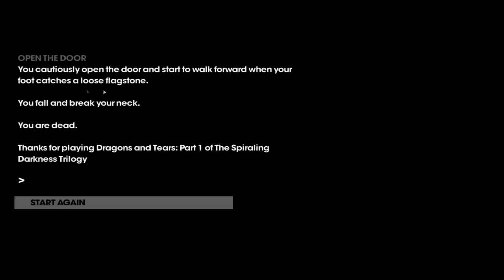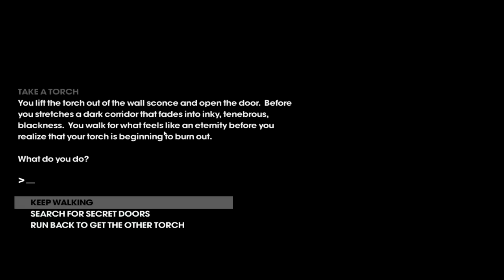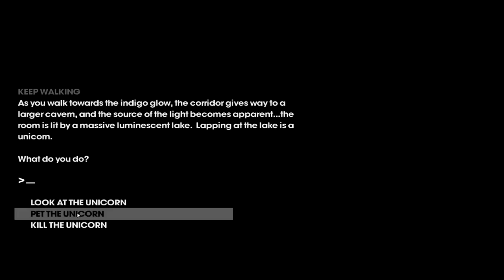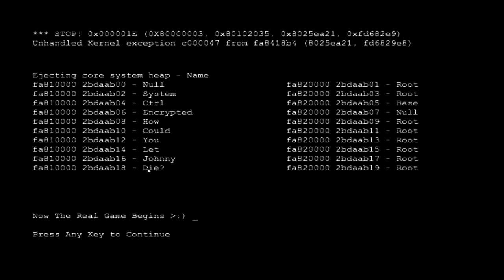Saints Row The Third - PC Gameplay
One of the coolest missions in Saints Row The Third